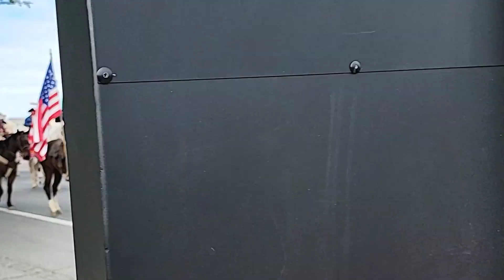Cabalgata 2022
Cabalgata con la Virgen de Guadalupe 2022 de Beaumont   Banning  Ca